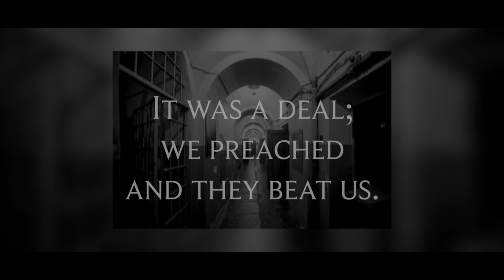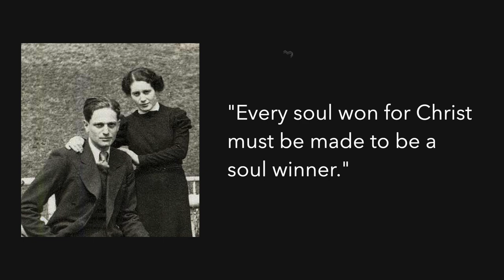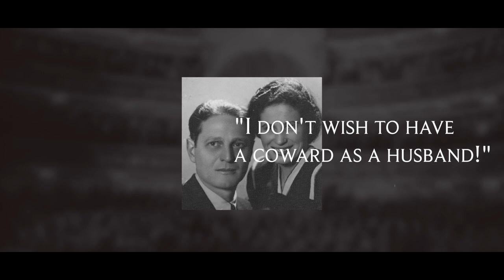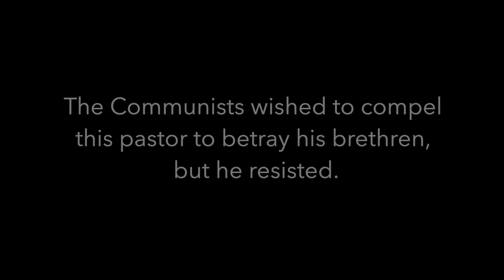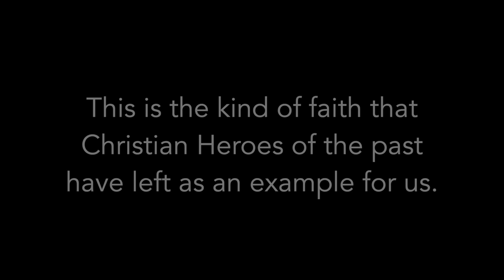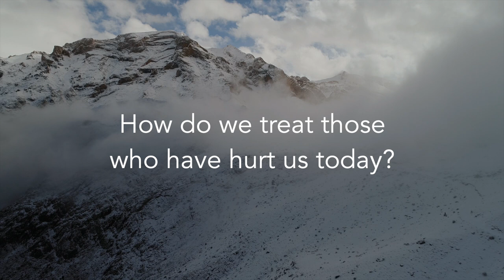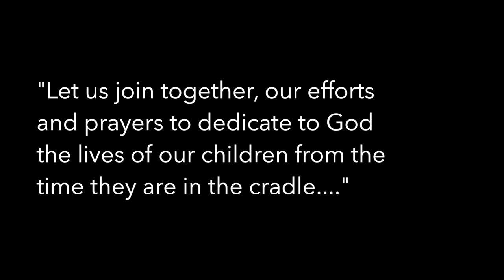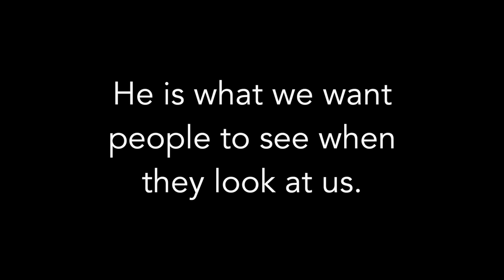The Story of Richard Wurmbrand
Should one pledge allegiance to God or to country? For Richard Wurmbrand, the answer to this question led him to years of inprisonment and brutal torture at the hands of Romanian communists.   Later, Wurmbrand started the organization which would later be known as the "Voice of the Martyrs" or VOM. This is his story, which is largely take from his book, "Tortured for Christ."

“I have seen Christians in communist prisons with fifty pounds of chains on their feet, tortured with red-hot iron pokers, in whose throats spoonfuls of salt had been forced, being kept afterward without water, starving, whipped, suffering from cold—and praying with fervour for the communists. This is humanly inexplicable! It is the love of Christ, which was poured out in our hearts.” – Richard Wurmbrand.